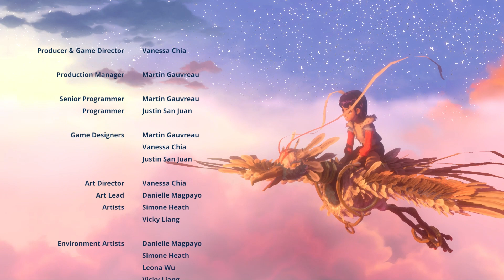Ravenlok. Final boss(Queen Dreda) stage and ending.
Graphic art of the game is top notch with just 4GB storage without demanding ninja PC. It's very good without a doubt. On the other hand, even though I enjoyed the game from the start to end I wish there were some more aspects in the gameplay, something like better enemies AI.